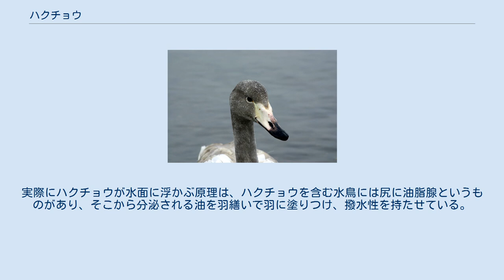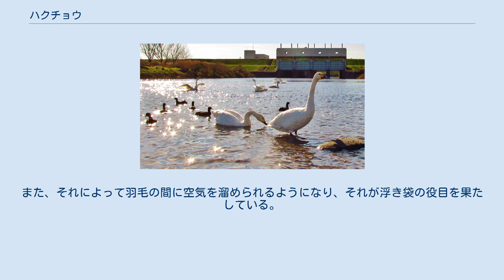ハクチョウ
ハクチョウ（白鳥、swan）とは、カモ科の7種の水鳥の総称。
シベリアやオホーツク海沿岸で繁殖し、冬季は温暖な日本などへの渡りをおこない越冬する大型の渡り鳥である。
 現生の空を飛ぶ鳥の中では最大級の重量を有している。
 おとなしいイメージもあるが、子育て中の野生個体は警戒心が強くなっており、雛を捕まえようとした人間を追い払う例も報告されている。
 日本語のハクチョウは、文字通り「白い鳥」という意味だが、名称に反してハクチョウ属には「黒い鳥」である「コクチョウ」も存在する。
 寿命は野生で最長20年ほど、飼育状態では20年から30年ほどである。
 日本にはオオハクチョウとコハクチョウが越冬のために渡ってきて、北海道や本州の湖沼、河川等で過ごす。
晩秋から初冬に渡来し、春には飛去する。
 青森県・島根県・東京都千代田区・新潟県新潟市・阿賀野市の県鳥および区鳥・市鳥。
青森県東津軽郡平内町浅所海岸のハクチョウは、「小湊のハクチョウおよびその渡来地」として国の特別天然記念物に指定されている。
新潟県阿賀野市の瓢湖はハクチョウの飛来により2008年にラムサール条約に登録されている。
新潟には他に福島潟・五十公野公園のます潟・佐潟・三条市下田などにハクチョウが多く飛来している。
北海道で主に見られるのはオホーツク地方、函館地方に小樽周辺（余市など）である。
 埼玉県川島町に毎年飛来するコハクチョウの群れ（越辺川左岸で撮影）。
 各地の公園の池に周年いるハクチョウは、コブハクチョウ。
元ヨーロッパを中心に生息していたものを飼育したものや、半野生化したものである。
 現在は「白鳥」という漢名が一般的だが、「くぐい（鵠）」の古称をもち、「日本書紀」垂仁天皇の条などに記載がある。
ヤマトタケルは、死後に白鳥になったという伝承があり、日本では古くから親しまれている鳥である。
 ちなみに、「優雅に泳ぐ白鳥も水面下では激しく足を動かしている」というフレーズが、漫画『巨人の星』の作中で登場人物の台詞として語られたことから有名になっているが、これは原作者の梶原一騎による創作であり、実際にはそれほど激しく足を動かしているわけではない。
実際にハクチョウが水面に浮かぶ原理は、ハクチョウを含む水鳥には尻に油脂腺というものがあり、そこから分泌される油を羽繕いで羽に塗りつけ、撥水性を持たせている。
また、それによって羽毛の間に空気を溜められるようになり、それが浮き袋の役目を果たしている。
 餌付けされていない野生の白鳥は、マコモダケの茎や根、稲の落穂や水中の藻等を、水と一緒にすくいながら食べる。